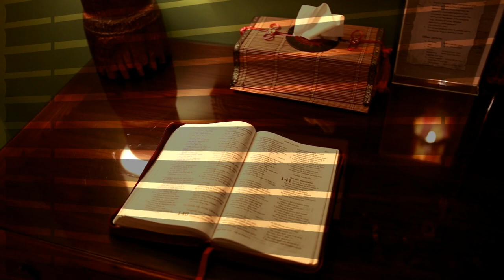William J Ruata (Ma) - VANGLAINI (Official Music Video)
Written by : Marema (Tuingo)
Videography : Dings Production